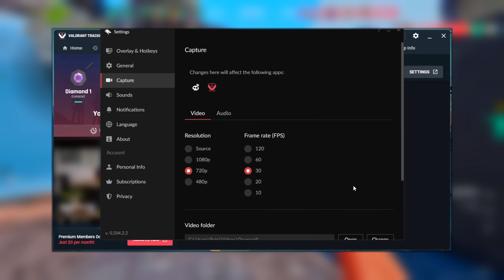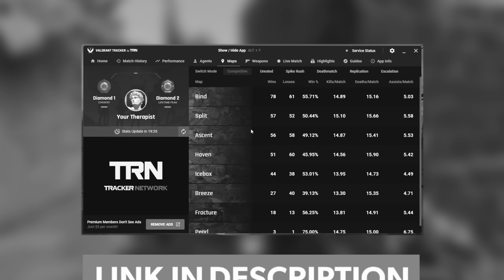USING NOTHING BUT THE CLASSIC IN VALORANT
Improve your game by downloading the valorant tracker for FREE!

Since the Classic is the only item that is 100% free in Valorant, (you can't buy the knife), I decided to try and perform as well as I could ONLY using the Classic and nothing else! It's surprisingly good when you focus all your efforts into using it, even into the later rounds so this will provide an incredible piece of scientific documentation on the usability of such an accessible weapon. Therefore if you don't do as well as I did in this match in all of your games, that means you probably were using a weapon worse than the Classic which is impossible which means you're probably just bad. Hey, I don't make the rules!